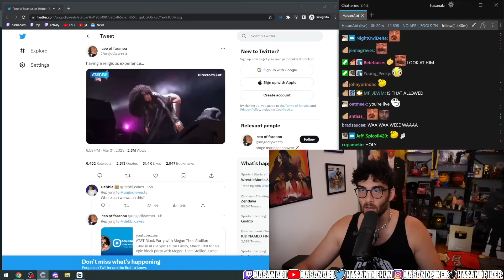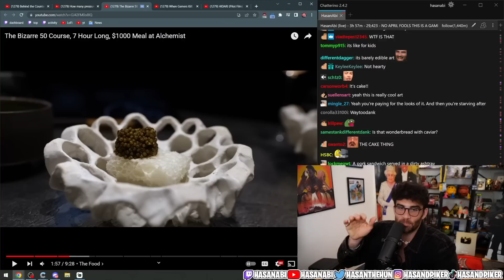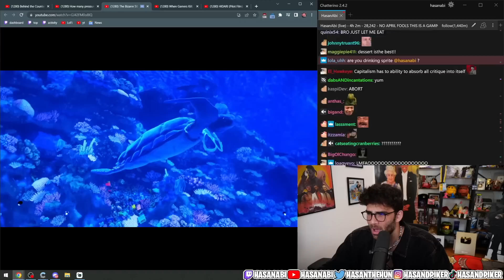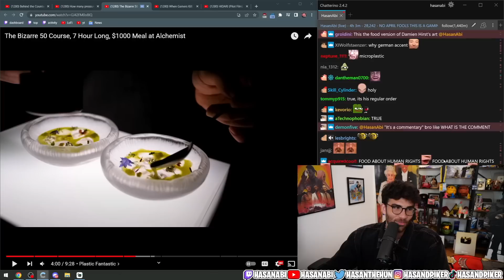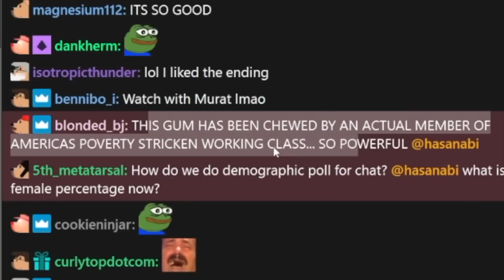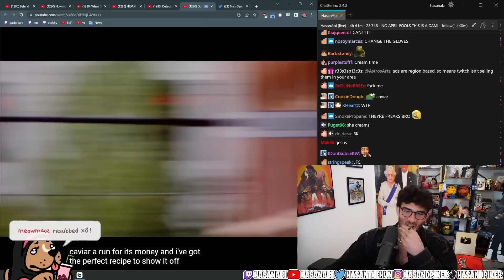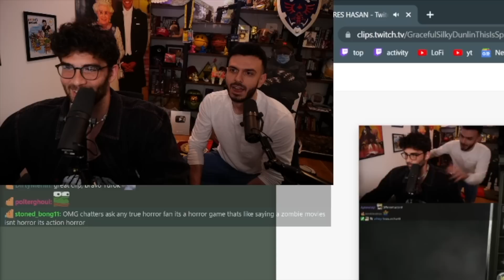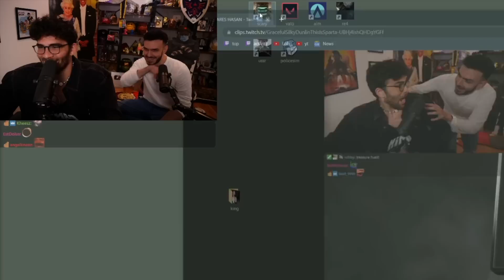HasanAbi Funniest Moments - 01/04/2023 APRIL FOOLS DAY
These are a few of the funniest clips from HasanAbi Twitch Stream from Saturday 01/04/23.